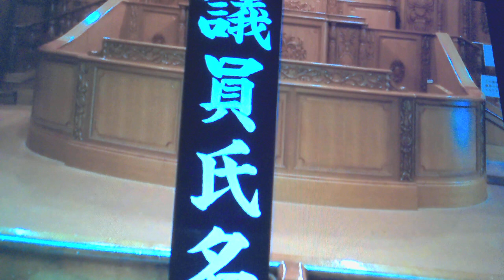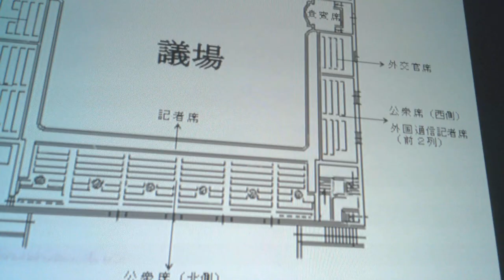a0832 Prime Minister Abe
pems listen2voa (Japanese / English listening material site).
From "Suga", "Imai", "Aso", "Nikai" and to "Komeito" ... Why Abe's government is devoted to a power struggle with "Corona measures over there" , Tomonaga Ito [Weekly Economist Online]. The political turmoil is more serious than it looks. As the corona crisis progresses, Prime Minister Shinzo Abe is losing control of the official residence, cabinet and ruling party. No matter what he judges, his own "honorary time to quit" always flicker. Because the hesitation is seen through.
"It is my responsibility to cause confusion, and I would like to express my sincere apology to the people."
A press conference on April 17, which announced that the benefits for new-type coronavirus infectious disease countermeasures would be changed from 300,000 yen per household to 100,000 yen per citizen.
The face of Prime Minister Shinzo Abe, who apologized, was deeply tired.
Obviously. The political blunder, which had just been reconciled to the supplementary budget for the current fiscal year, which had just been decided by the Cabinet 10 days ago, would be worth degrading if the person in charge was another minister.
However, the tiredness that Prime Minister Abe has learned is probably because he feels the helplessness that the cracks in the administration are out of control rather than the burden of responsibility.
The sudden change in policy of benefits was made after an unexpected push up by the Komeito representative Natsuo Yamaguchi.
"The approval rating is also declining. He can't survive without the trust of the people. This is not a request or offer. I would like to ask for your political decisions."
Even if he didn't say it in words, he gave in to the hard-line stance as if Yamaguchi couldn't even say "Overthrow" depending on his response.
Originally, Prime Minister Abe was not good at the Komeito. Perhaps in one corner of his head there is a contempt of "geta snow" that always comes with the LDP.
He is particularly weak to Mr. Yamaguchi, who is always calm and logical.
For that reason, he had a good relationship with some members of the Komeito party who were in love with each other, and the coordination as a coalition party was thrown to the chief cabinet secretary Yoshii Suga and Toshihiro Nikai, secretary general of the Liberal Democratic Party.
But the pipe stopped working. This is because the misunderstanding about "post-Abe" has created a crack that stumbles into administration.
◇ The dark fight between Mr. Suga and his aides.
Last year, Mr. Suga, who emerged as a candidate for "Post-Abe" in the "Uncle Reiwa" boom, was warned by the aides of the prime minister and aggressively attacked him with the "Suga siege network," which also used media close to the government.
Whatever the intention of the prime minister himself, the conflict between his aides and Mr. Suga in the official residence is steeper than it can be seen from the outside.
In response to the corona crisis, the system in which the "official bureaucrats", led by Prime Minister Naoya Imai, made a plan for the Ministry of Economy, Trade and Industry and gave instructions to the entire Kasumigaseki, became even more explicit, and Mr. Suga was excluded from many decisions.
The aides looked forward to the expiration of the Liberal Democratic Party governor's term in September next year, and hoped that he would "four-terms- president" or "extend the term", but Prime Minister Abe, who has been tired of long-time administration charge, has a firm intention "for the present term" .
As a second-best measure,he hoped to lay the rails for "Brave ritirement after the Tokyo Olympics , to give to Fumio Kishida of the LDP political chairman of the administration from Zen buddhism mind."
Of course, the Kishida administration also has the intention to continue their vested interests.
Although the opposition party offered a 100,000 yen benefit plan to all the people, and the ruling party had a theory of entrainment, Deputy Prime Minister and Finance Minister Taro Aso said, "I gave cash in the Lehman shock, but it was useless". He opposed the government's mistakes during the administration and raised the proposal to 300,000 yen instead of only households with reduced income to 200,000 yen.